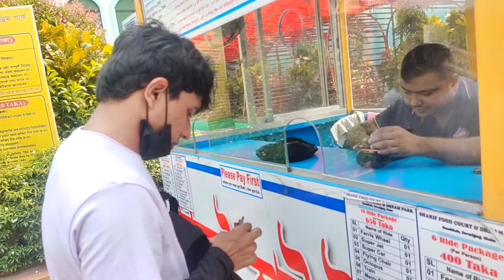New Vlog 2023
my first vlog 2023 🥰🥰/ my first vlog/ first vlog/vlog/trend vlog/abida afsana vlog/viralvlog/vlog